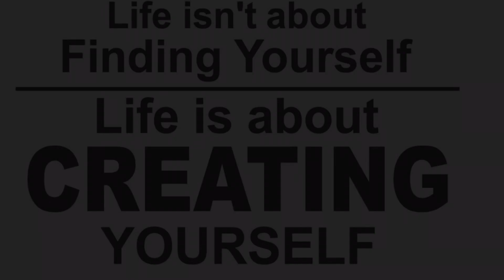Walk Away- Success Beats Vol. 8